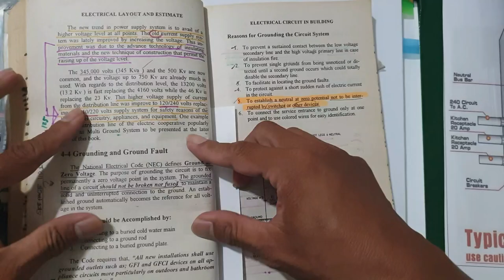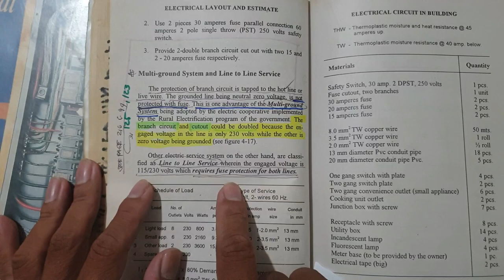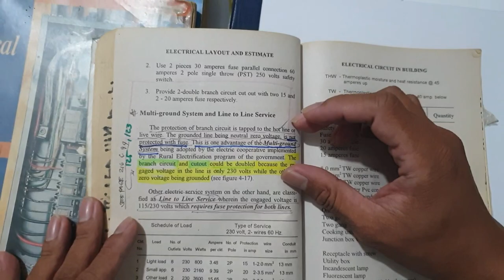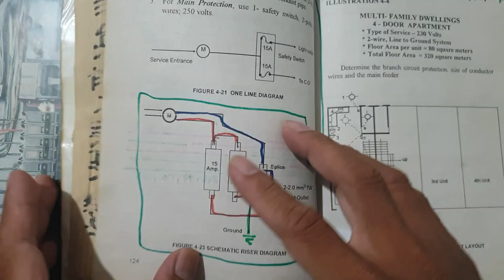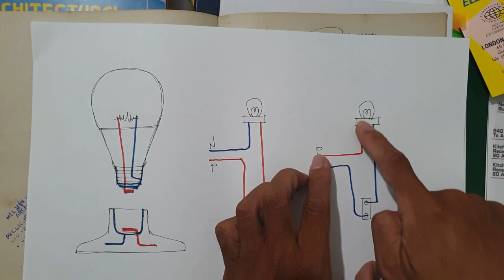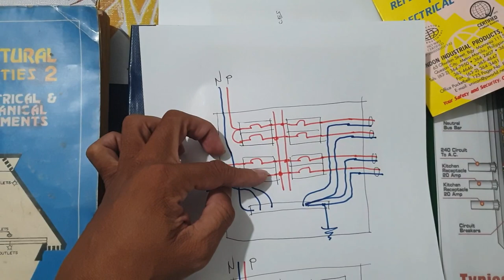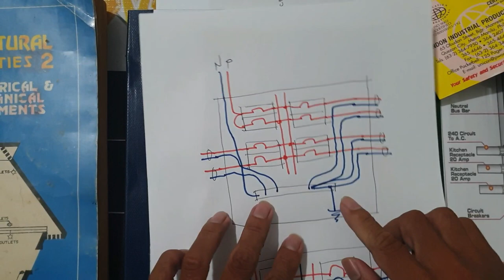patunayan natin na di dapat dinadaan sa breaker o sa switches ang neutral/ground wire base sa book